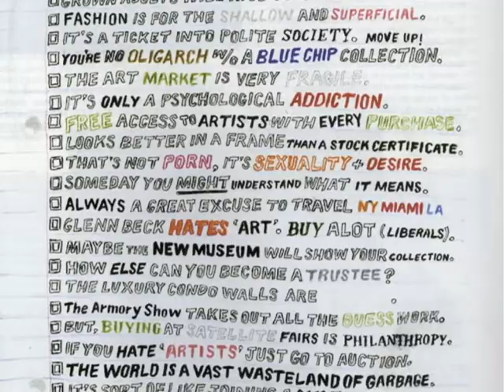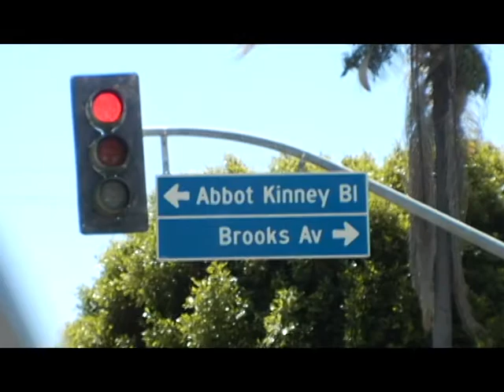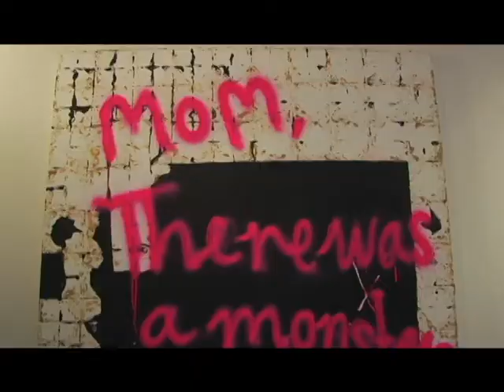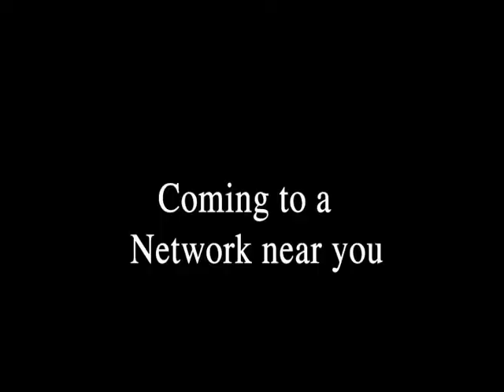Art of the Dealer Sizzle Reel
Art of the Dealer Sizzle Reel with Page Bogart